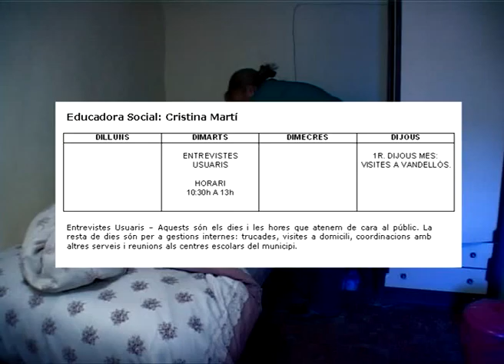Ampliació horari serveis socials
Els serveis socials del nostre municipi amplien lhorari datenció al ciutadà per fer front a laugment de la demanda que sha produït els darrers mesos. Aquest increment en el servei feia que en alguns casos les llistes despera per a la primera entrevista fos entre un i dos mesos.